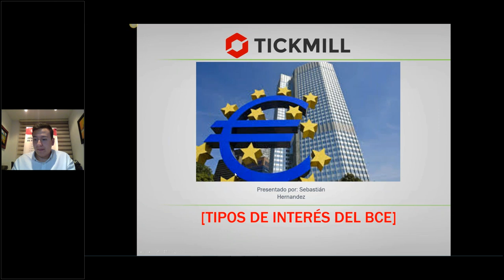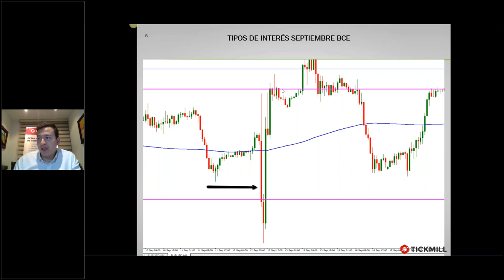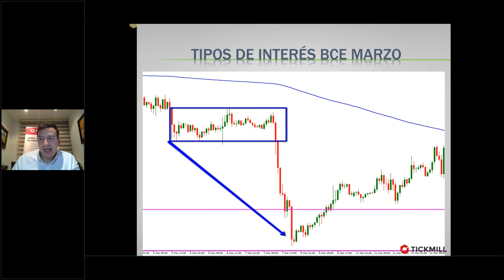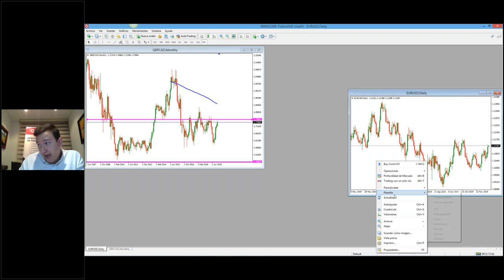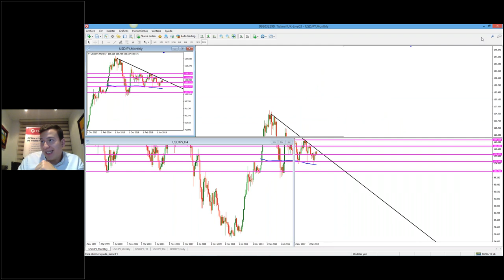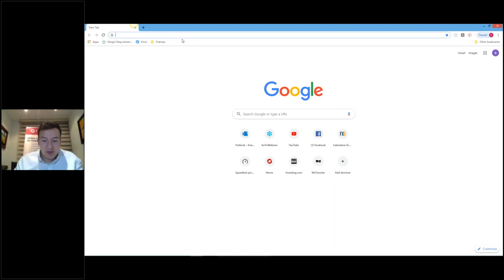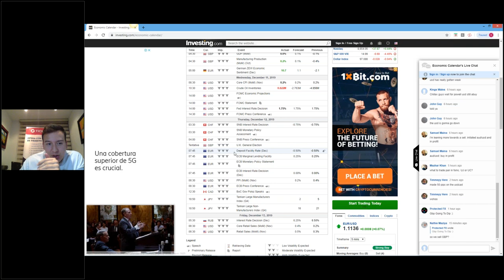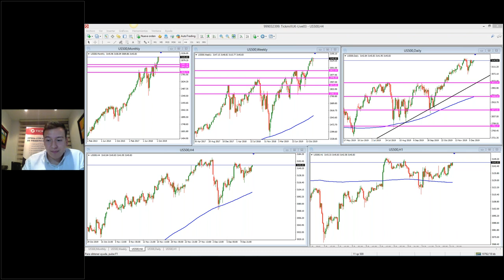Análisis de Mercado & Tendencias Sebastián Hernández (11.12.19)